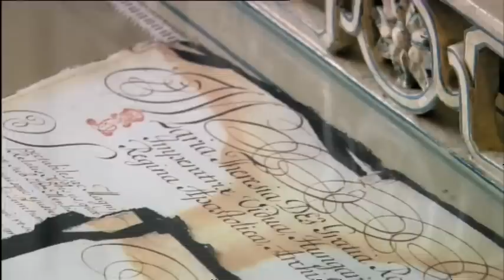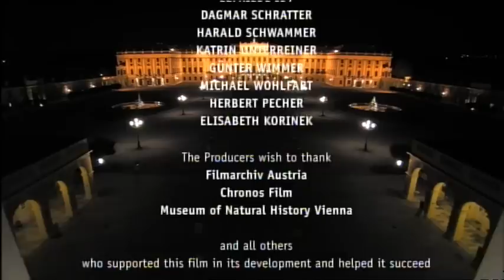Schönbrunn - Well of Beauty - Go Wild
Georg Riha applies unusual perspectives to the “Schoenbrunn” theme. A transformation the like of which the viewer has never seen unfolds before his eyes. Schoenbrunn in the protean succession of the seasons, of light and shadow, day and night is presented by Sir Peter Ustinov who leads the viewer through Schoenbrunn palace with its marvellous garden and the  Schoenbrunn Zoo.